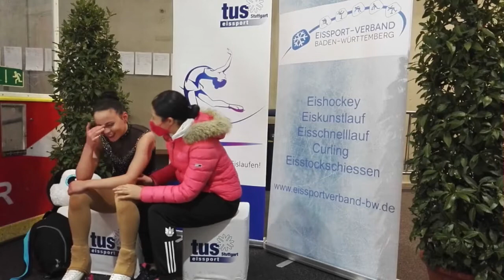Leah-Sophie BECK Kurzprogramm Baden-Württembergische Meisterschaften 2022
Kurzprogramm Kategorie Junioren